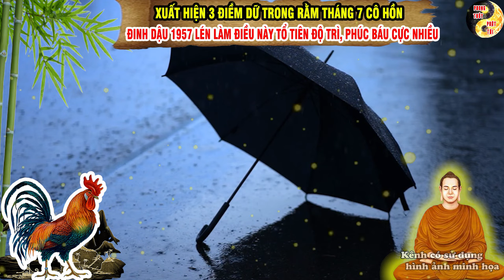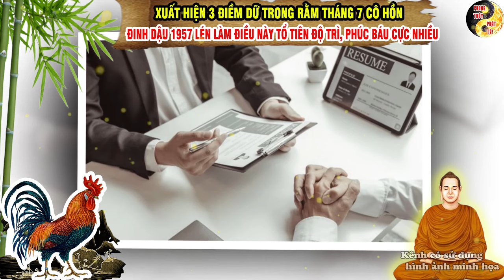Xuất Hiện 3 Điềm Dữ Rằm Tháng 7 ĐINH DẬU 1957 Lén Làm Điều Này Tổ Tiên Độ Trì, Phúc Báu Cực Nhiều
Nội dung: Xuất Hiện 3 Điềm Dữ  Rằm Tháng 7 ĐINH DẬU 1957 Lén Làm Điều Này Tổ Tiên Độ Trì, Phúc Báu Cực Nhiều